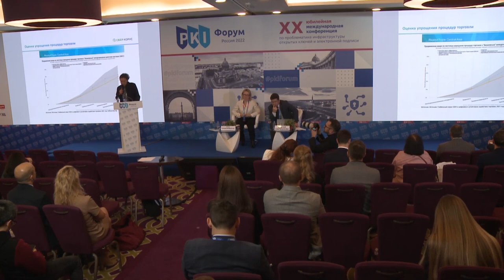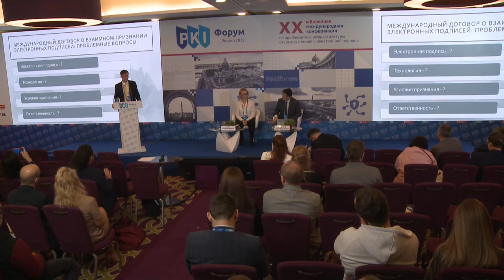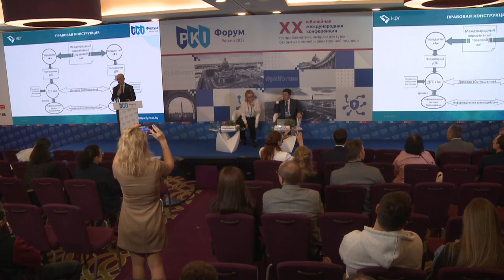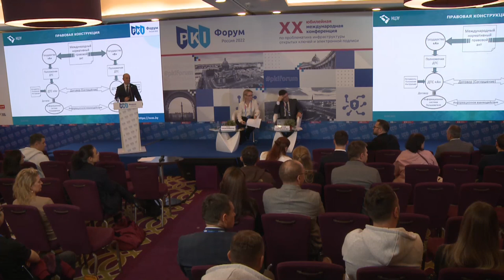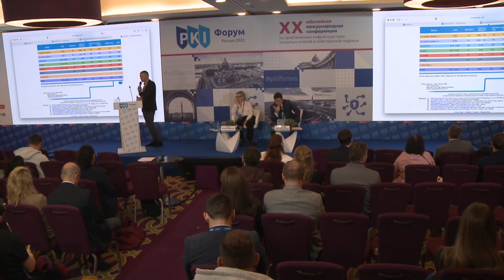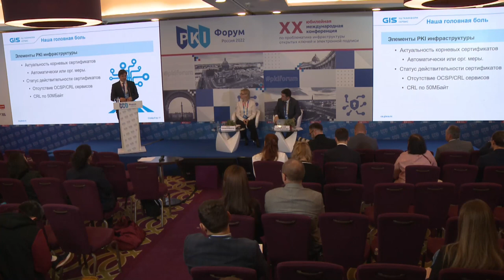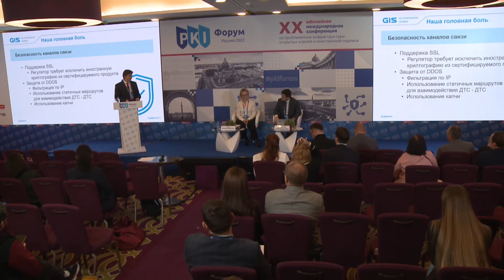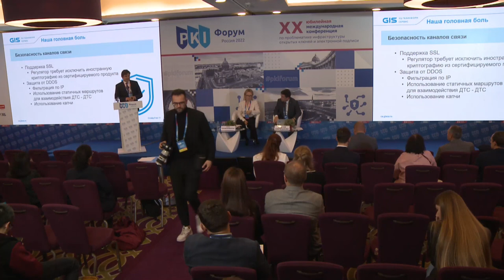PKI-Форум 2022: Трансграничное пространство доверия электронной подписи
Экономические, правовые, организационные и технические вопросы трансграничного признания электронной подписи.

С 13 по 15 сентября в Петербурге состоялась юбилейная, двадцатая Международная конференция по проблематике инфраструктуры открытых ключей и электронной подписи: «PKI-Форум Россия 2022».

Юбилейный PKI-Форум прошёл в период глубинных изменений на рынке электронной подписи: продолжается масштабная модернизация законодательства, удостоверяющие центры (УЦ) осваивают новые правила работы, активно разрабатываются отраслевые стандарты и соответствующая нормативная база. Развиваются новые технологии: мобильные электронные подписи, доверенная третья сторона, машиночитаемые доверенности, архивные документы с электронной подписью. Одновременно с этим российская экономика находится перед лицом новых вызовов. Все эти нюансы отразились на программе PKI-Форума.

Конференцию «PKI-Форум Россия 2022» организовала Медиа Группа «Авангард» при поддержке Минцифры и ФСБ России, при участии ФНС России, Федерального казначейства, Банка России, Федеральной нотариальной палаты России. Официальным партнёром PKI-Форума выступила ГК «ИнфоТеКС».